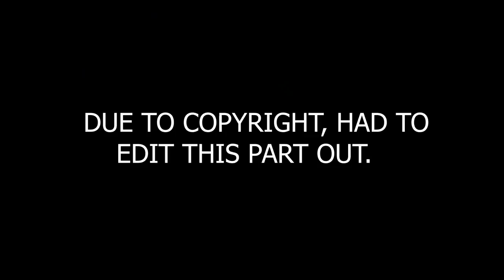CISTER TRY NOT TO LAUGH SUBMISSIONZ (1) | HAVE AT YOU!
CISTER TRY NOT TO LAUGH SUBMISSONZ, YOU SEND, I TRY NOT TO LAUGH!